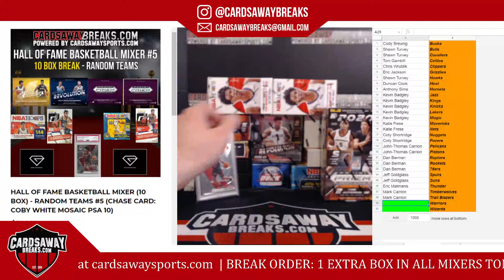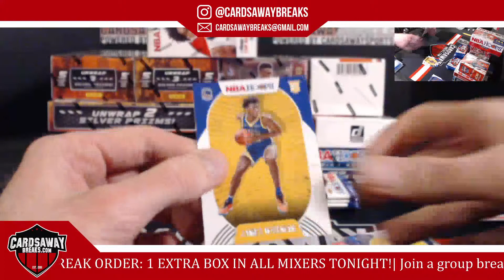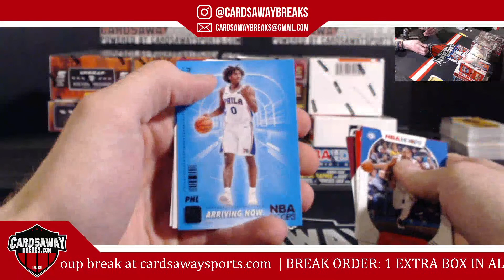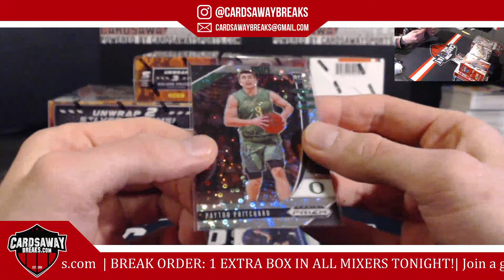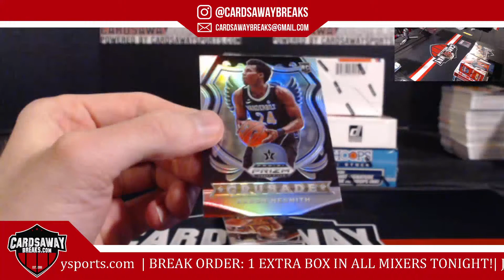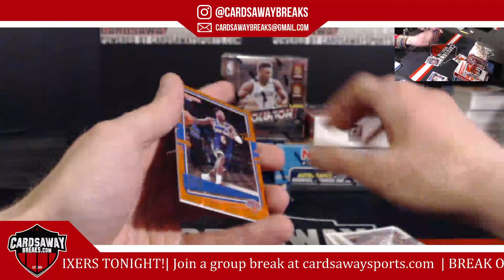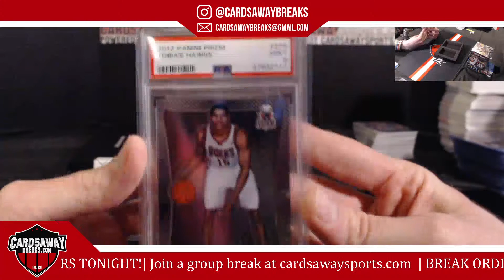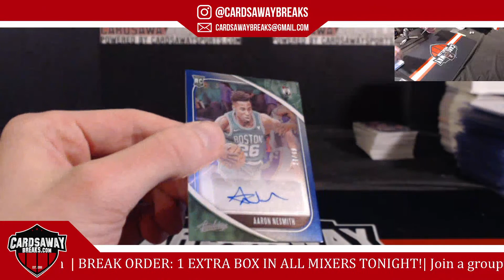10 Box HOF Basketball Mixer #5